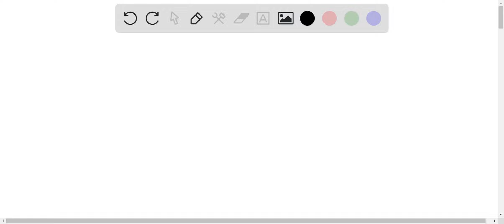Isooctane (C8H18; d = 0.692 g/mL) is used as the fuel during the test of a new automobile engine. H…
Isooctane (C8H18; d = 0.692 g/mL) is used as the fuel during the test of a new automobile engine. How much energy (in kJ) is released by the complete combustion of 12.4 gallons of isooctane to gases (Î”H = -5.44 x 10^3 kJ/mol)? Enter your answer in scientific notation.

ExploringtheFascinatingWorldofThermochemistry|LearnMoreToday